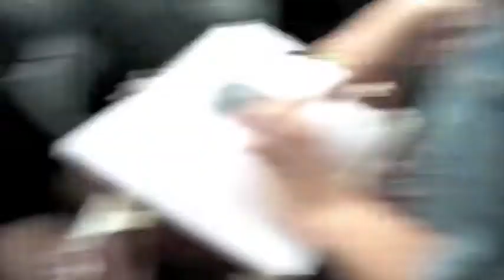Jubilee Blog by The Three Belles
Well we got up to all sorts over the jubilee! We performed at festivals, street parties, in marquees, on forts, in fields... you name it!
This is the first part of our Jubilee June Blog and there will be another one to come which covers our Cornwall tour!
Hope you enjoy it! We certainly did!
Love from Betty, Gail and Dorothy.
The Three Belles. xxx